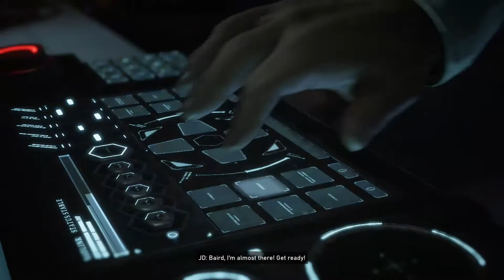Gears 5 ep3-swarmak frenzy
Friends in the video:
None

Hooray professional description;~;